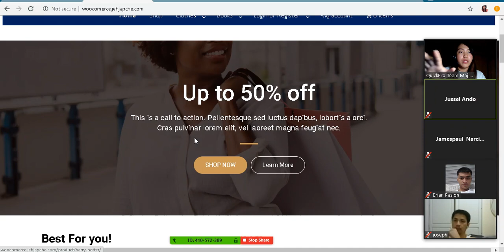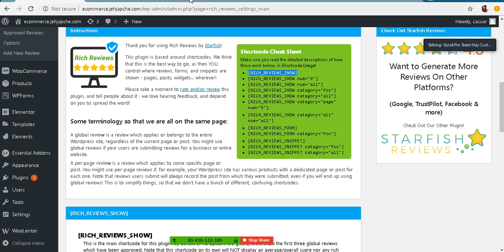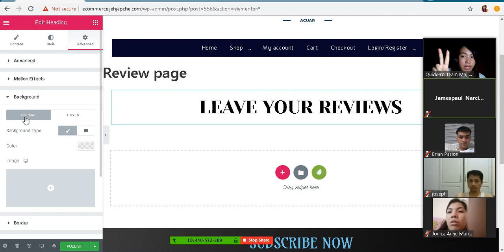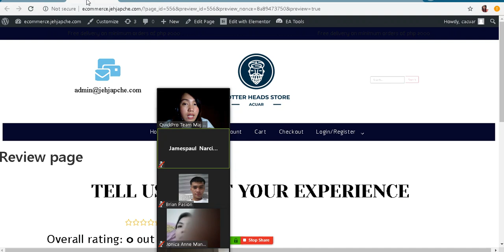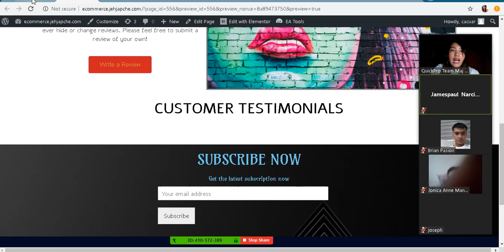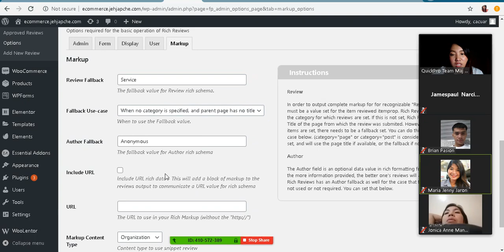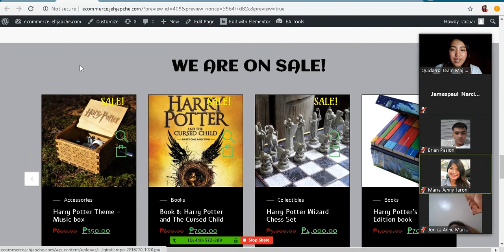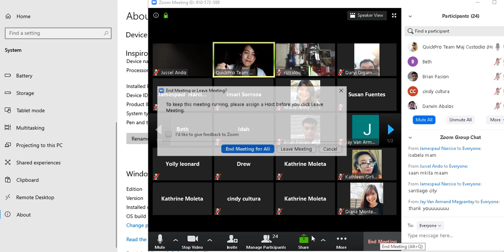Woocommerce: How to use Rich Reviews plugin? (Prt7 Filipino)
WEB DEV CLASS

Topic: Woocommerce Continuation prt 7 (Editing Testimonial page)

1.  Add a Testimonial page using Rich Reviews by Starfish

Plugin to Use
1. Rich Review by Starfish (​

A.
1. Install Rich Review by Starfish 2. Create a page for your customer to write the review (using text widget) 3. Copy the short codes - and edit style ([RICH_REVIEWS_SNIPPET],[RICH_REVIEWS_SHOW num="all"],[RICH_REVIEWS_FORM])